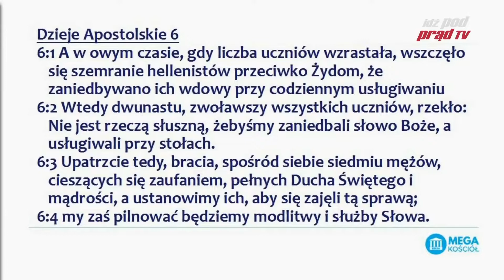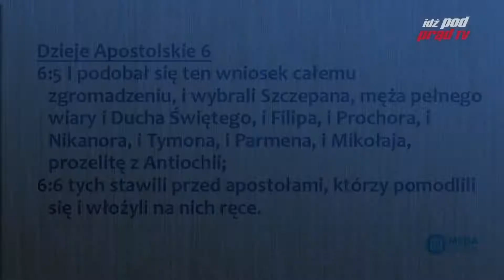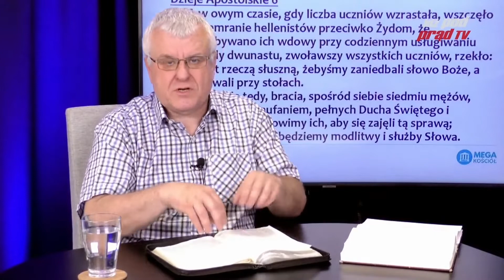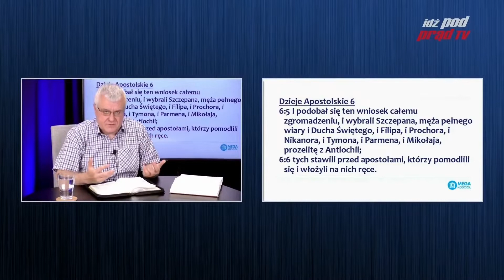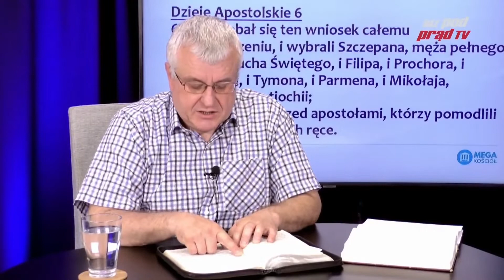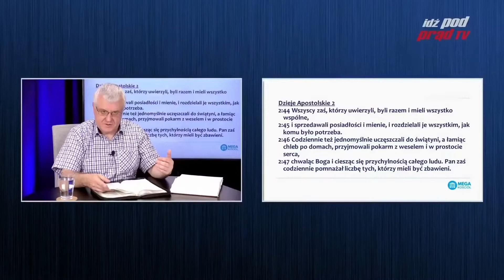Biblia w czasie zarazy #73 Dzieje Apostolskie 6:1-7 | SKRÓT